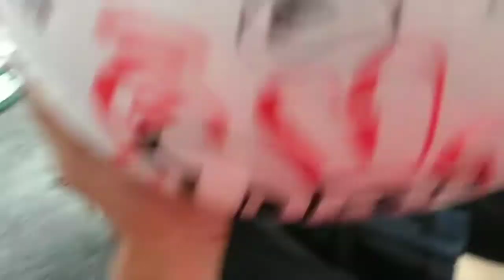Helm Temen Gue Coret2, Hahaha! # Graffiti Kampungan